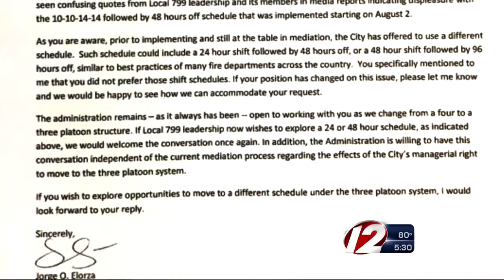Providence Mayor Open to Altering Firefighter Hours, Not Platoons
Mayor Jorge Elorza says he's willing to change how long some shifts are, but the 56-hour work week is non-negotiable.